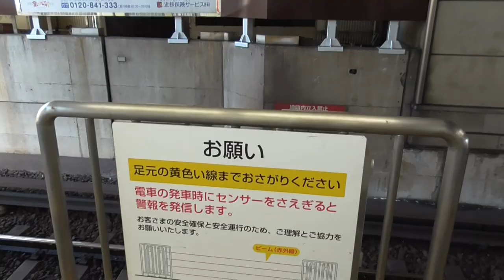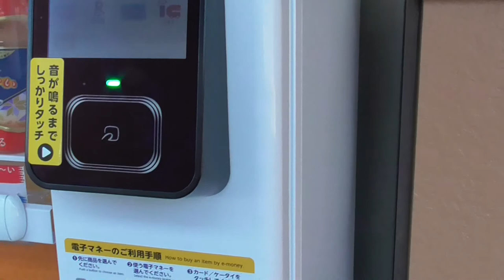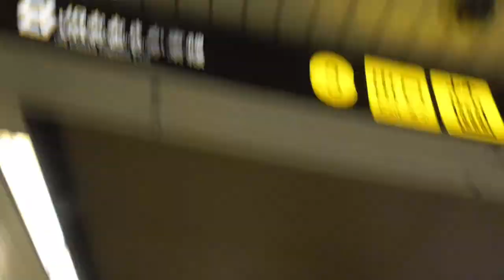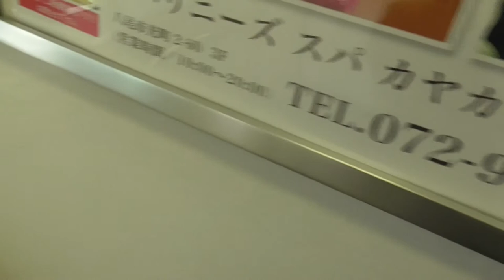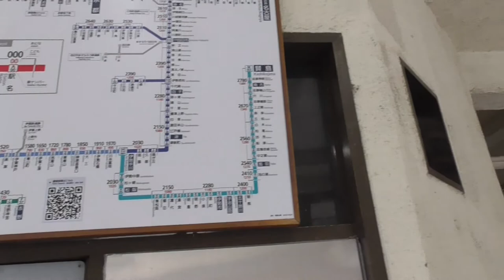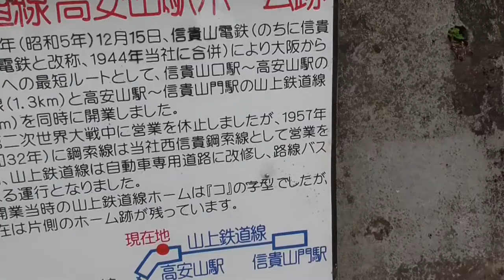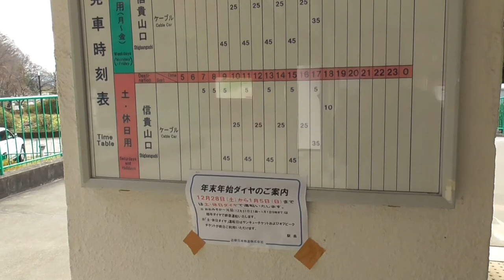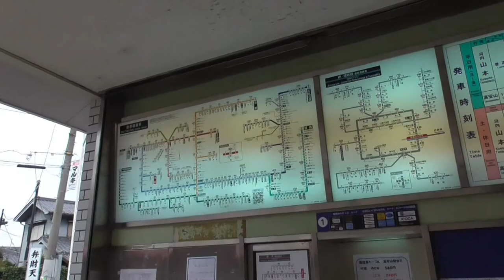ST016’6 近鉄のターミナル駅（末端駅）完全制覇の旅（学研奈良登美ヶ丘・長田・信貴山口・高安山）【西信貴ケーブルの中心でコニを眺める】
近鉄ターミナル駅完全制覇の旅　第６回
今回は生駒駅からけいはんな線・地下鉄中央線・JRおおさか東線・近鉄大阪線・信貴線・西信貴ケーブルと乗り継いで各地のターミナルを見て回っております。
高安山駅では日本一小さい列車車両として有名（？）なコニ２形も発見しました。